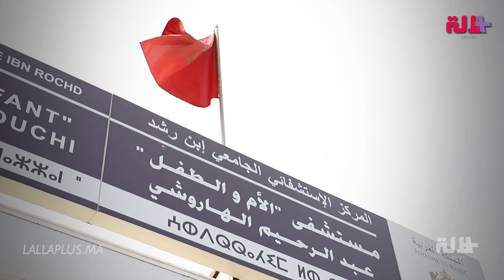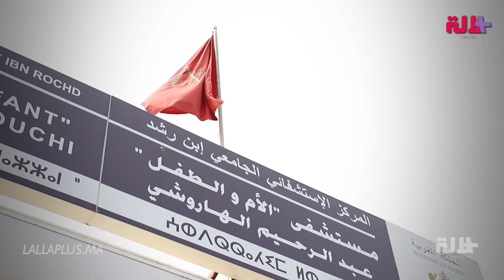بسبب وفاة طفلة.. وقفة احتجاجية أمام "مستشفى الهاروشي" في كازا